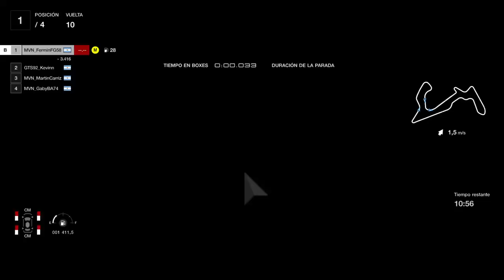Carrera de entrenamiento en Magiore con Malvinas 16/05/23